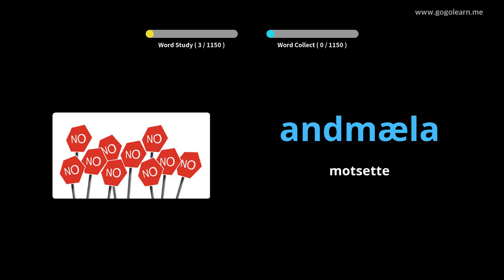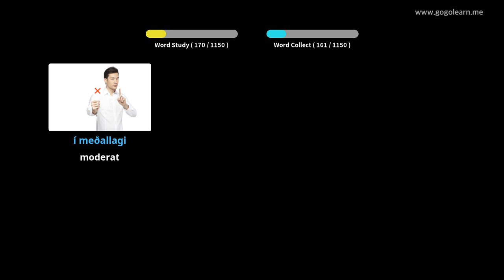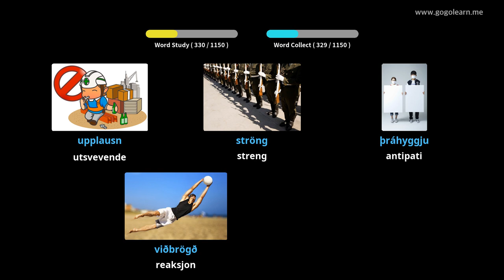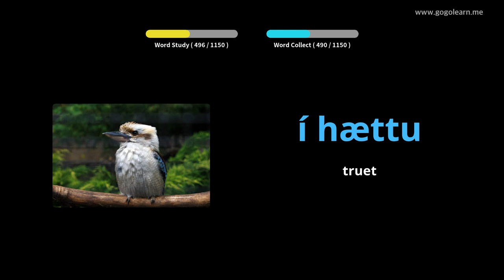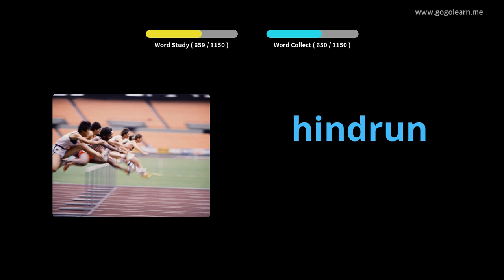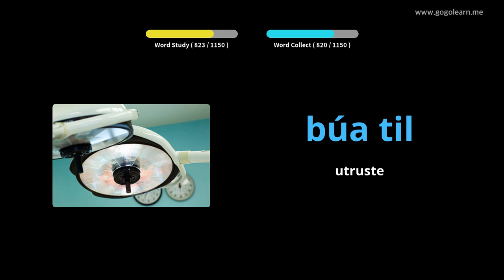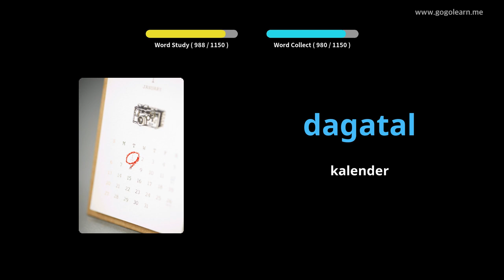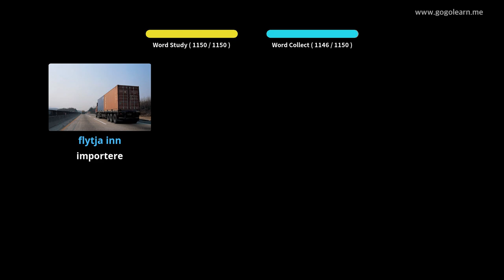Lære Icelandic Gjennom Bilder |Icelandic Vokabular Student | Golearn